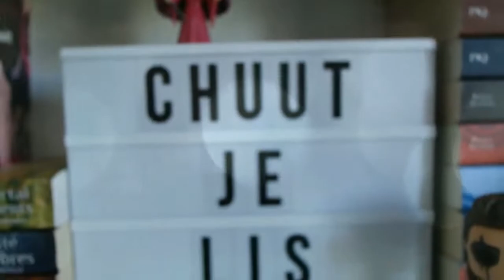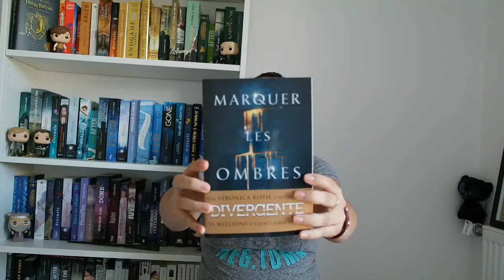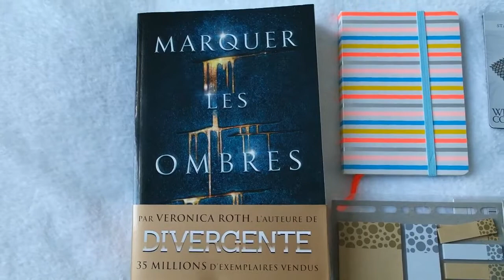OUVERTURE D'UN PAQUET SURPRISE - Unboxing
Ma super copine Belge Nathalie m'a envoyé un énorme paquet surprise.
J'ai voulu partager ça avec vous et l'ouvrir face caméra.
Vous pouvez retrouvvez la magnifique Nath et ses avis lecture sur instagram

               ► ► Chuut Je Lis, la Chaine Booktube ◄◄

Vous y retrouverez différentes catégories de vidéos:

♡ Avis Lectures
♡ Book Haul
♡ Vlogs
♡ Bons Plans

🦄 Infos Générales:

Filmé avec Samsung NX300
Montage Filmora